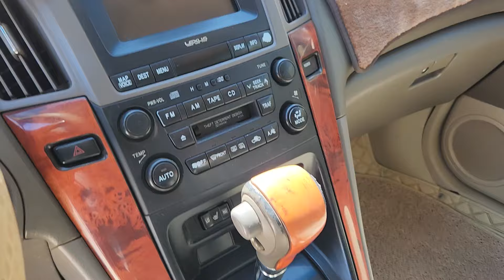ឡានលក់ធូថ្លៃ LEXUS RX300 ឆ្នាំ03 ឯកសារគ្រប់ លក់13500$ចចា 070797259/017973395/0975044486